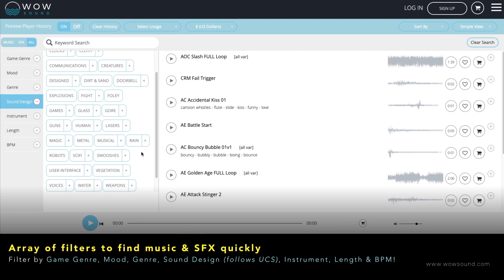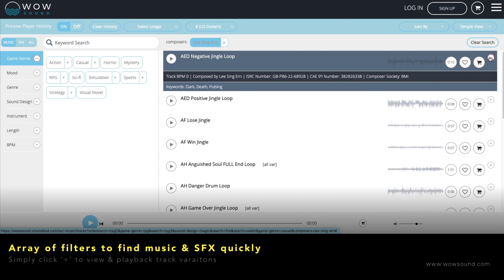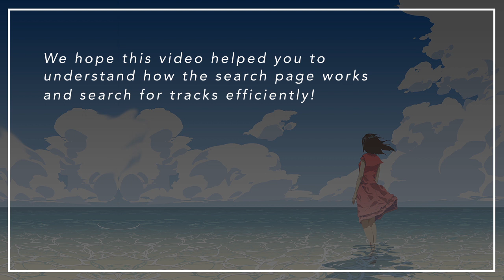Search Page - How It Works | WOW Sound | Royalty-free Video Game Audio Library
Hello everyone, our website revamp is done!

We upgraded our search filters by leaps and bound so we create this simple video guide to help you efficiently search for what you need. This video walkthrough will introduce you to the different search features available!